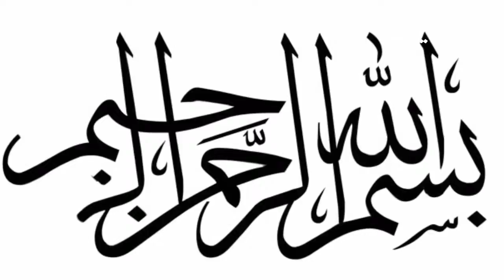Hazrat Muhammad saw ki 5 nasihate by Maviya Tube